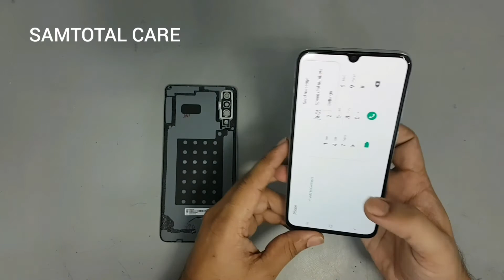Samsung A70 back glass open simpal tricks